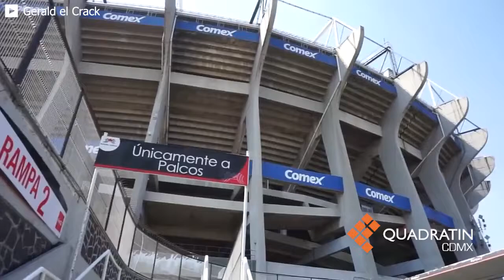Buscará el Azteca ser sede inaugural del Mundial 2026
CIUDAD DE MÉXICO, 31 de mayo de 2021.- El estadio Azteca está en condiciones de ser  candidato y buscar que el juego inaugural de la Copa Mundial de Futbol 2026 se realice en el coloso de Santa Úrsula.

El presidente de la Federación Mexicana de Futbol, Yon de Luisa señaló  que entre los requisitos que dispone la FIFA para que un estadio sea sede del juego inaugural es que cuente con una capacidad de aforo mayor a 80 mil espectadores, lo cual cumple El Azteca.